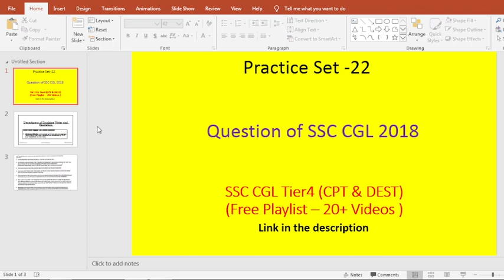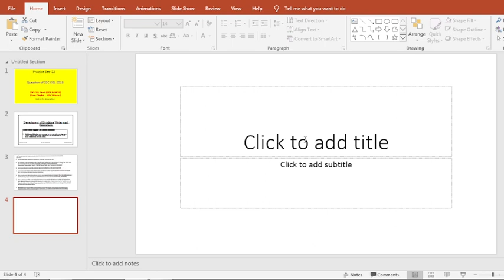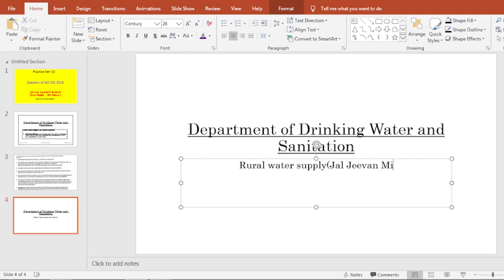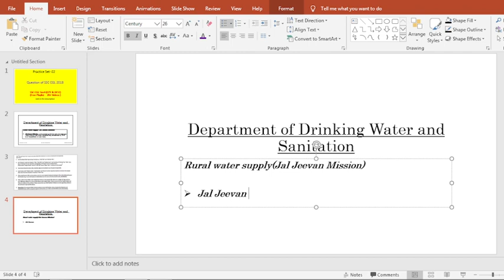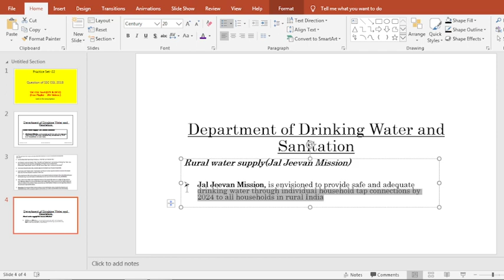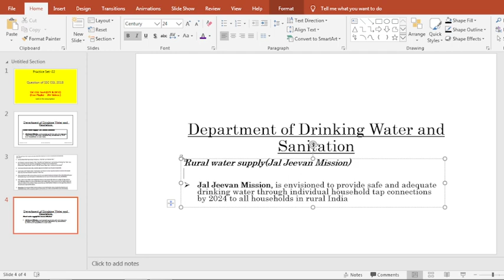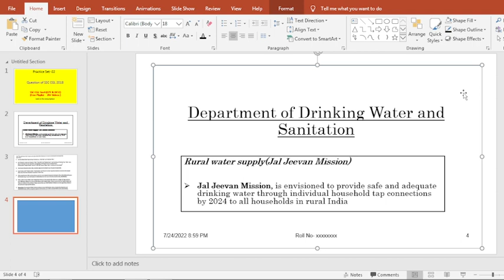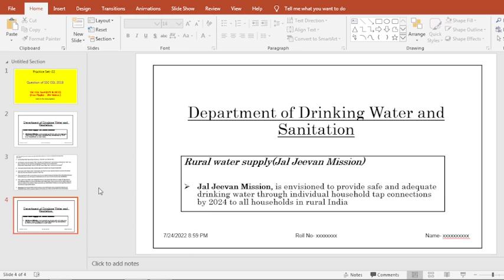CPT Module (SSC CGL 2018 Set) l Practice set -22 l Ms PowerPoint l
Deependra Singh Shaktawat